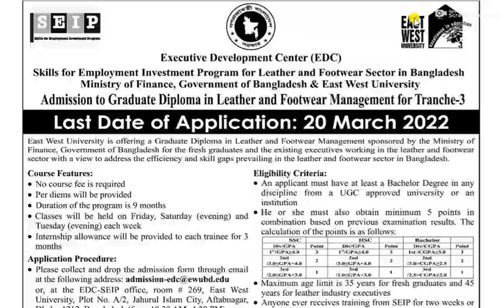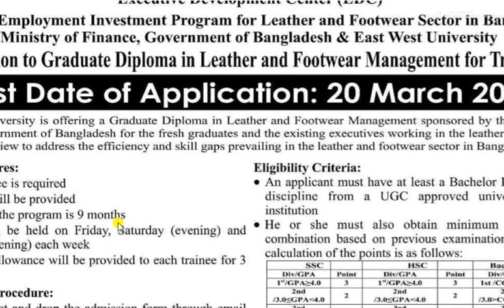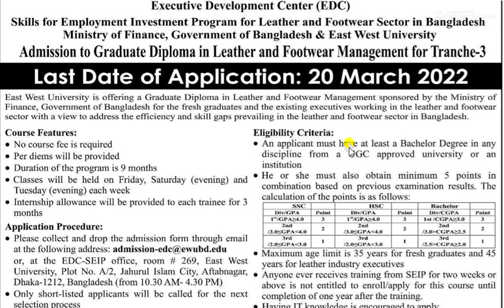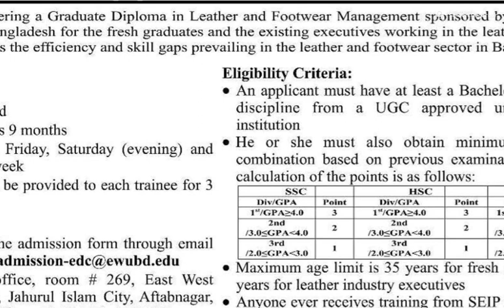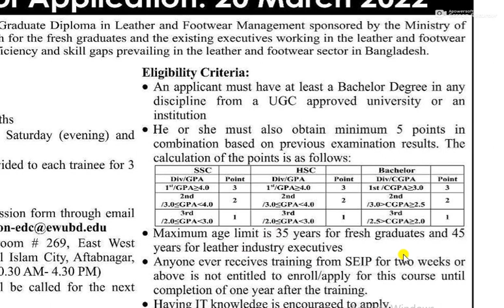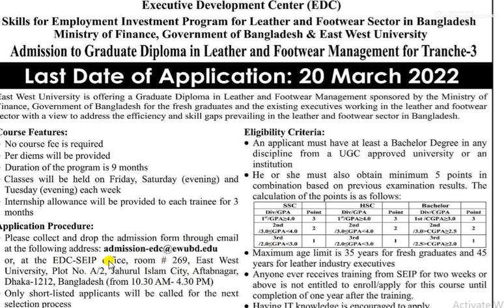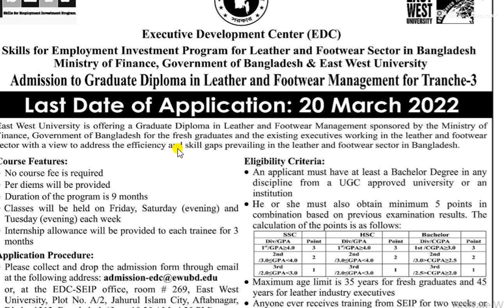SEIP East-West University- Diploma in Leather & Footwear management Free Training- ৩ মাসের বেতন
SEIP East-West University- Diploma in Leather & Footwear management Free Training-সাথে ৩ মাসের ইন্টার্রনসীপ এলাউন্স

A. BGMEA.